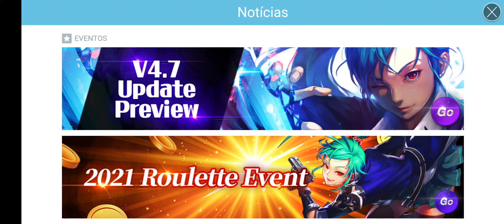Kritika - the white knights : V4.7 Update Preview